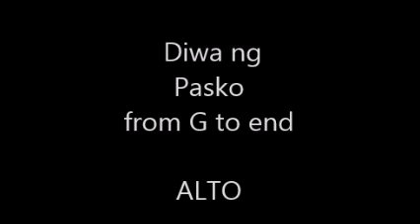Diwa ng Pasko Alto